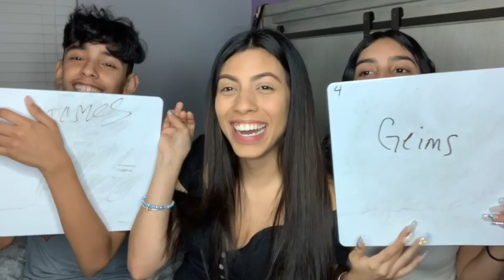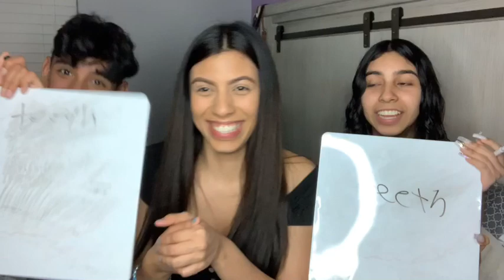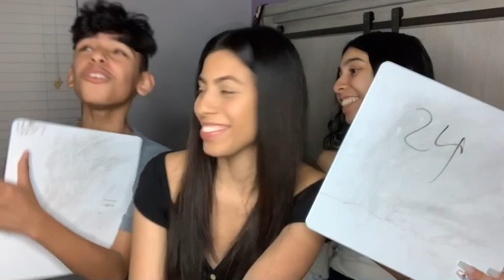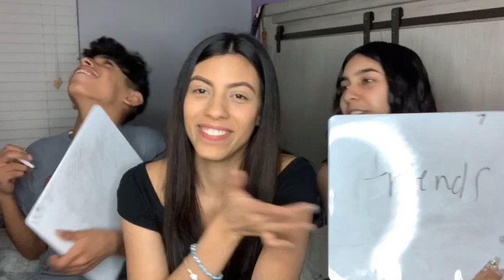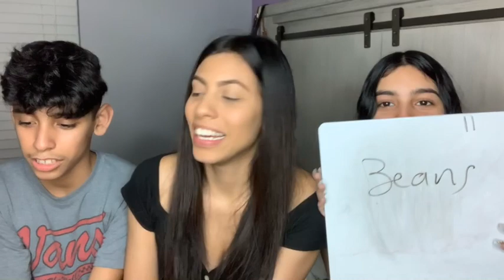WHO KNOWS ME BETTER?